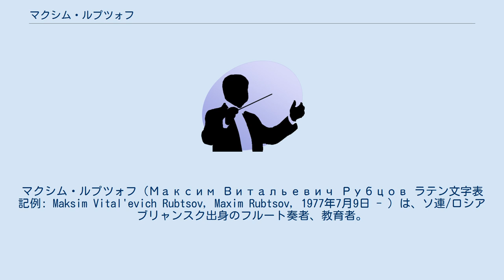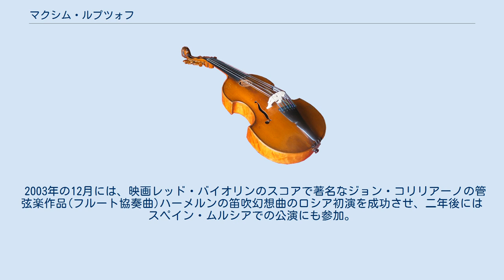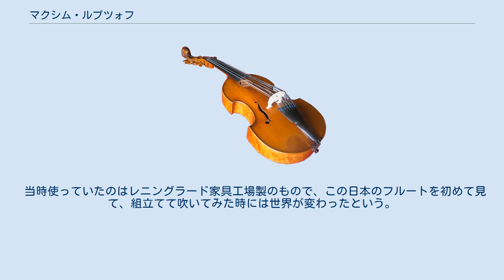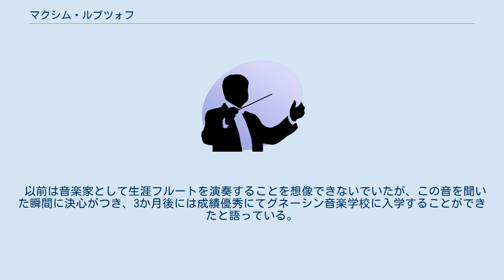マクシム・ルプツォフ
マクシム・ルプツォフ（Максим Витальевич Рубцов ラテン文字表記例: Maksim Vital'evich Rubtsov, Maxim Rubtsov, 1977年7月9日 - ）は、ソ連/ロシアブリャンスク出身のフルート奏者、教育者。
ロシア・ナショナル管弦楽団の首席フルート。
 5歳からピアノ等に親しむが、音楽の他にイーゴリ・モイセーエフ舞踊団でも活動していた。
 7歳より、ピアニストである母が教鞭をとっていた地元ブリャンスクの音楽学校にてフルートを学び始める。
モスクワに移り、グネーシン音楽学校、モスクワ音楽院を修了。
 1999年よりロシア・ナショナル管弦楽団入団、2003年には首席奏者に任命。
 米国の指揮者マイケル・ティルソン・トーマスの招きにより2002年にサンフランシスコ交響楽団とロシア芸術祭にて共演する。
 2003年の12月には、映画レッド・バイオリンのスコアで著名なジョン・コリリアーノの管弦楽作品(フルート協奏曲)ハーメルンの笛吹幻想曲のロシア初演を成功させ、二年後にはスペイン・ムルシアでの公演にも参加。
 ロシア・ナショナル管弦楽団木管五重奏団(RNO木管五重奏団)の創設メンバー(2000年)、2009年より代表を務める。
CDのレコーディング、ヨーロッパ、アジア、アメリカツアーを行う。
 2005年には大阪の第5回大阪国際室内楽コンクールにて1位を受賞。
 オーケストラに加え、ソロ・室内楽の活動も積極的に行う。
ピアニストミハイル・プレトニョフ、フランチェスコ・トリスターノ・シュリメやジャズ奏者デイヴ・ブルーベック兄弟など、様々なソリストやアンサンブルと共にモスクワ始めロシアの各地、ロンドン、スペイン、アメリカで共演。
2008年10月には故郷のブリャンスクにて子供のためのソロコンサートを実施。
 バレエやコンテンポラリーダンスとの共演もロシア国内外で行っている。
 2011年8月にはアメリカBlue Griffin Recordingよりアルバム"Russian Romance"をリリース。
 内容はルプツォフとセルゲイ・クヴィトコ(ピアノ)によるロシア・ソビエト作曲家の作品集。
　　　　　　　　　　 5歳のある朝、母親に「笛を吹いてみたくない？」と言われたのがきっかけ。
 ターニングポイントは、14歳の夏に船舶技術者である父親が日本に出張へ行った際、ヤマハ製のフルートを持ち帰ったことであった。
 当時使っていたのはレニングラード家具工場製のもので、この日本のフルートを初めて見て、組立てて吹いてみた時には世界が変わったという。
 以前は音楽家として生涯フルートを演奏することを想像できないでいたが、この音を聞いた瞬間に決心がつき、3か月後には成績優秀にてグネーシン音楽学校に入学することができたと語っている。